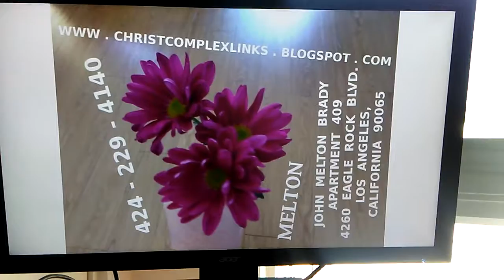LATEST ST. CLARE... FLOWER IMAGERY...GWEN... 3 DARK RED FLOWERS.